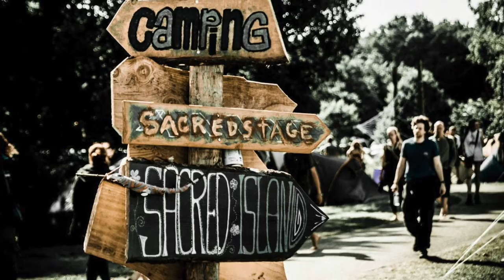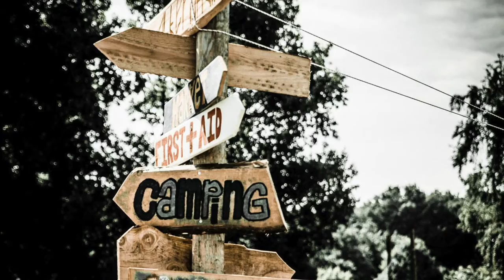Talpa @ Psy-Fi 2015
Talpa Live at Psy-Fi 2015